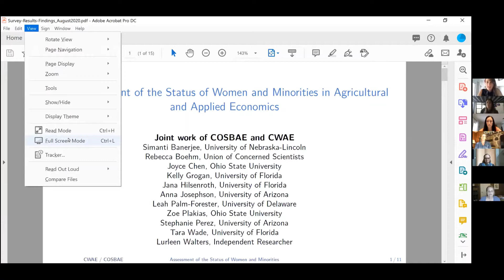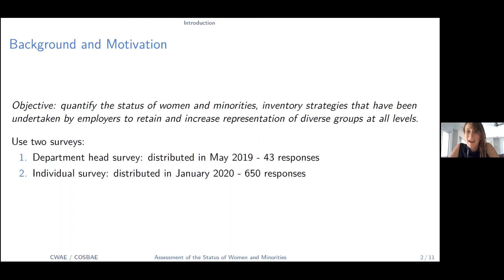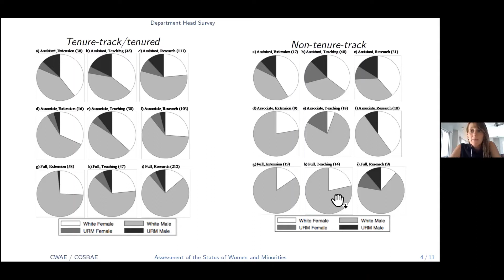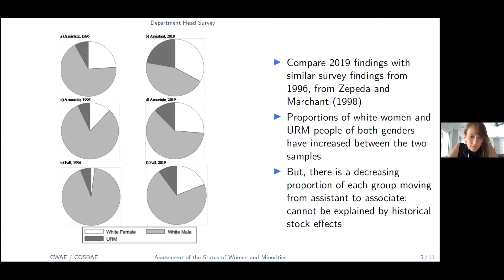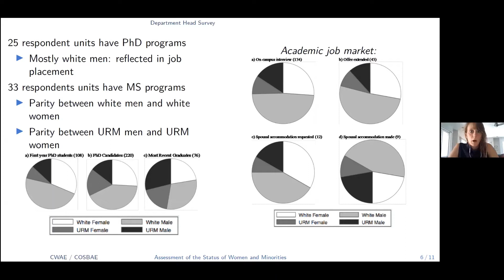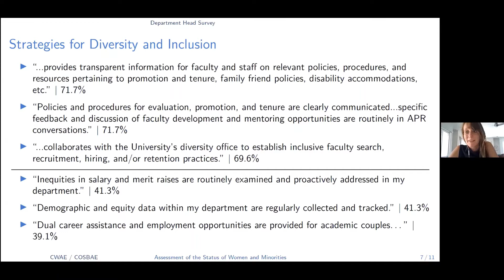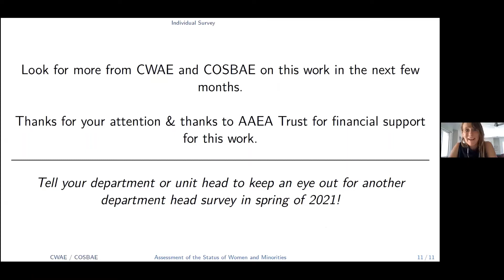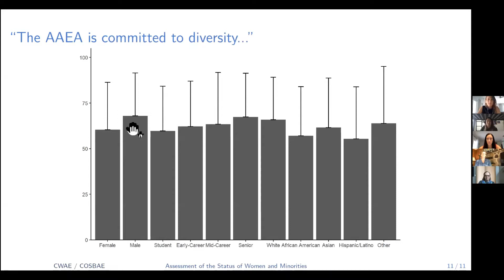Under-Represented Groups in Agricultural and Applied Economics: Finding from the CWAE-COSBAE Survey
CWAE/COSBAE Virtual Track session